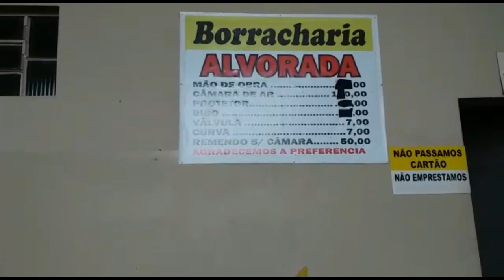Esvaziou o pneu do caminhão!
Olá pessoal tudo bem com vocês?? Hoje o vídeo é numa parada para olhar o pneu do caminhão que esvaziou!